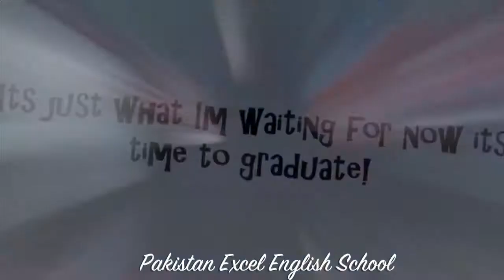Pakistan Excel English School Kinder Graduation 2017-18